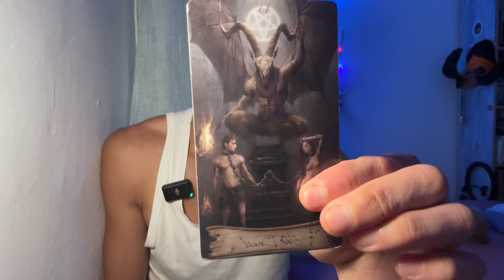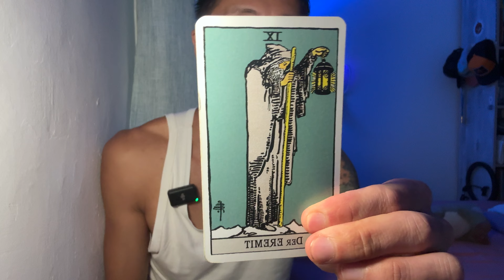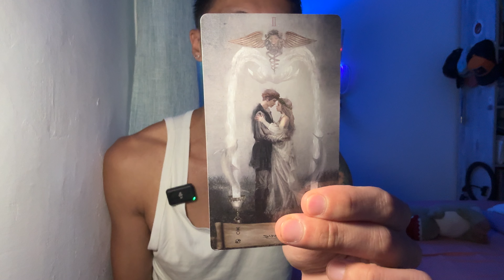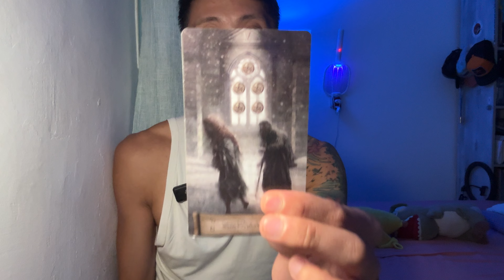Aquarius 🔮❤️💘💞 - You Don’t Want Them… But the Energetic Pull Is Too Strong!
This is a love reading for Aquarius Sun, Moon, Rising, and Venus for the 2nd half of November 2024. We will look at your current overall energies regarding love and the person that you are connecting with, we will take a look at what your person's current feelings and intentions are towards you, and then we will finish it with the possible outcome and advice.